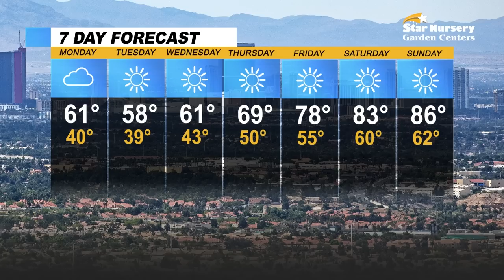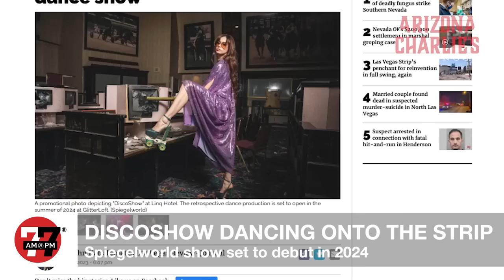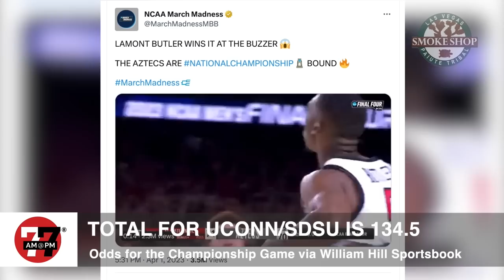Las Vegas News | 7@7 AM for Monday, April 3, 2023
A couple was found fatally shot in what police said was a murder-suicide in North Las Vegas on Saturday, a developer is breathing new life into the Huntridge Theater, are you looking for cheap view of the Formula 1 race in Vegas? You can forget the sidewalks as an option and more on 7@7 from the Las Vegas Review-Journal.